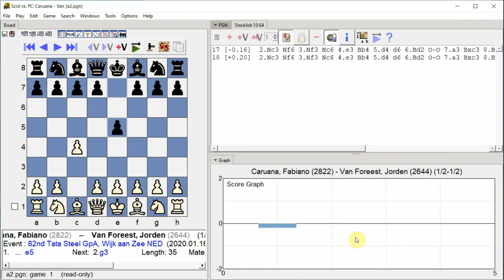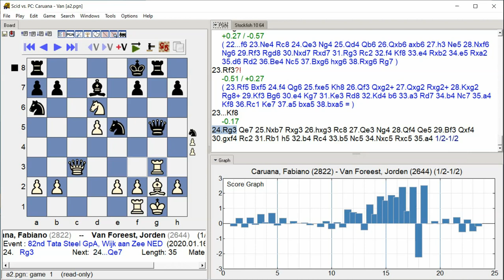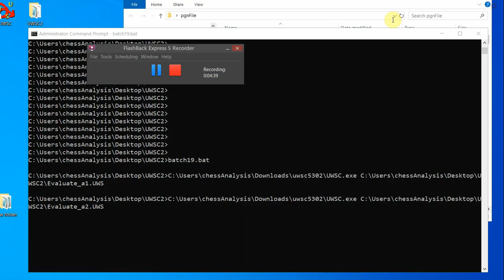Caruana, Fabiano - Van Foreest, Jorden, 82nd Tata Steel GpA, Round 5.2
82nd Tata Steel GpA, Wijk aan Zee NED, Round 5.2, 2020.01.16, Caruana, Fabiano -- Van Foreest, Jorden, Analysis engine: stockfish 10, GUI: Scid vs PC